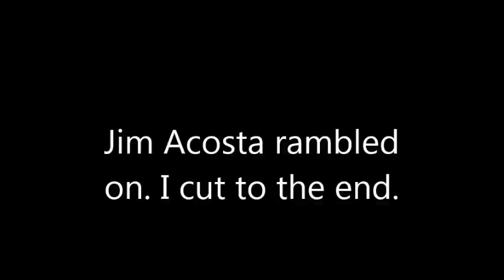Breitbart News explains to CNN Jim Acosta why nobody trusts the mainstream media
A group of reporters got together today to discuss their views in covering White House briefings.  Breitbart News gave an excellent example of why nobody trusts the media anymore.